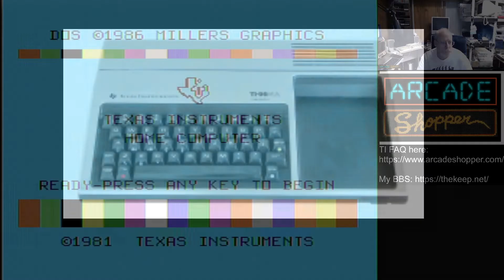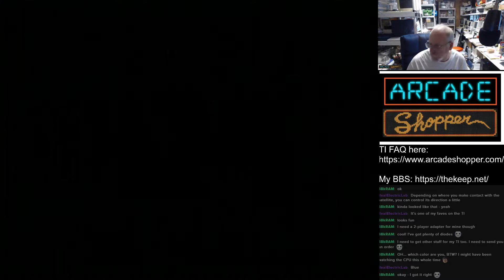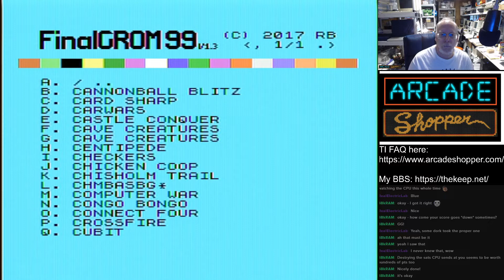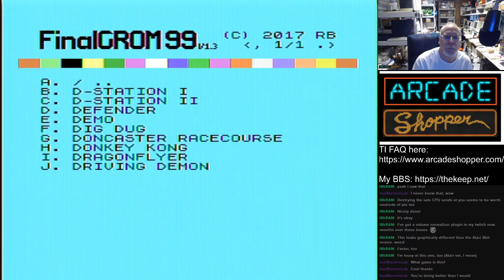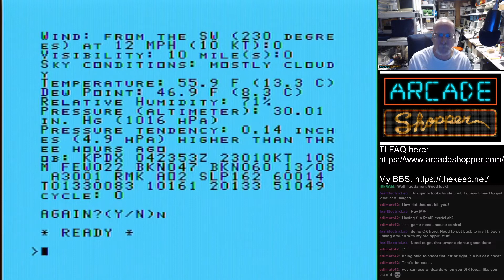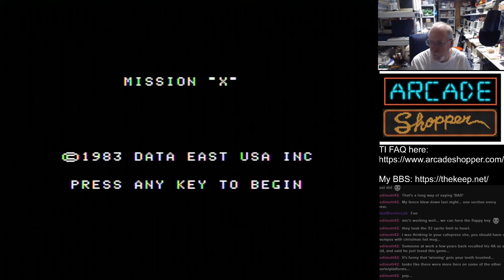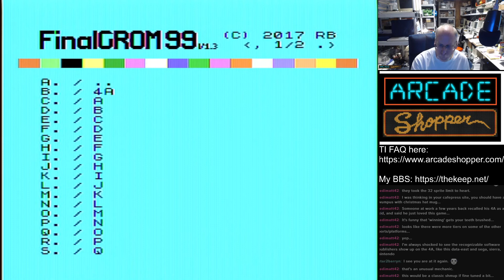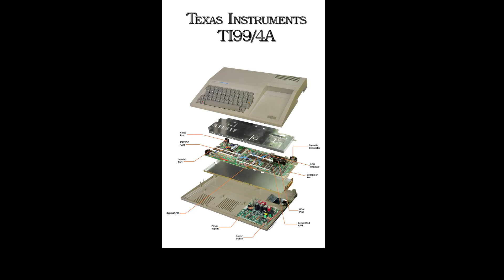arcadeshopper twitch stream 11/4/2021TI-99/4A games and demos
TI-99/4a games and demos

TIPI upgrade sw 11/4/21 0:00:00
meteor belt 11/4/21 0:03:33
crossfire 11/4/21 0:38:30
D-Station I 11/4/21 0:44:20
TIPI weather app  11/4/21 0:55:39
flappybird 11/4/21 0:56:55
galaxia 11/4/21 0:59:03
jawbreaker 11/4/21 1:03:41
mission x 11/4/21 1:12:30
neverlander 11/4/21 1:22:40
tisidplay 11/4/21 1:33:05
sidplayer99 11/4/21 1:33:40